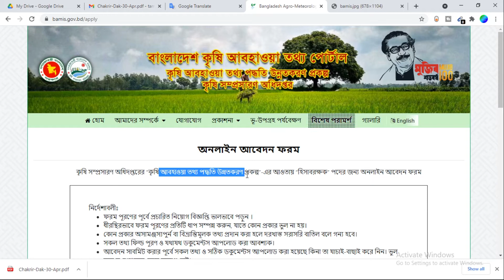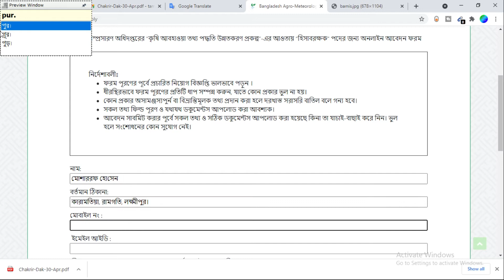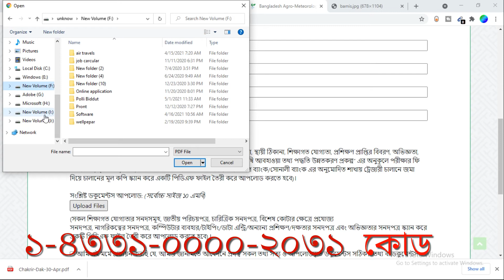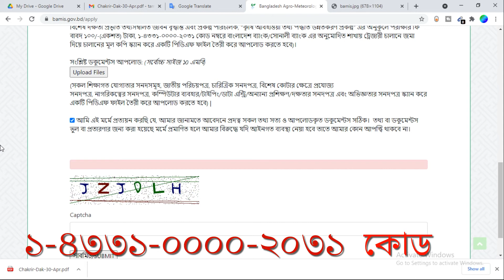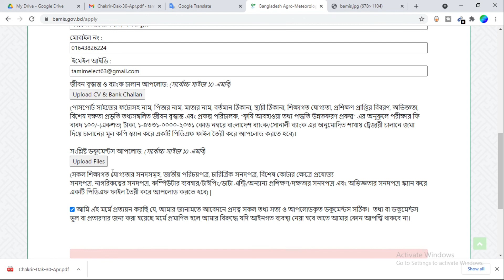krishi somprosaron odhidoptor jobs circular. Bamis jobs circular,